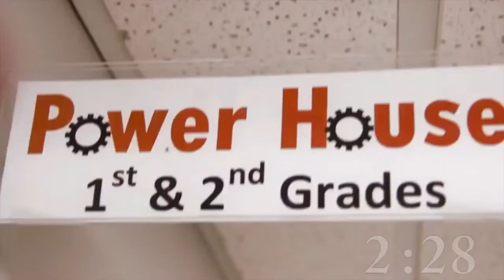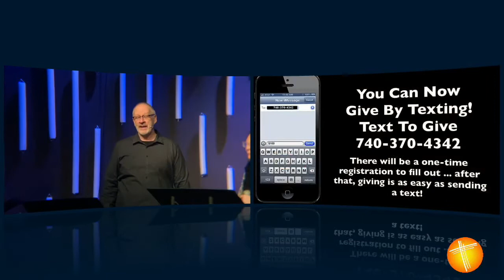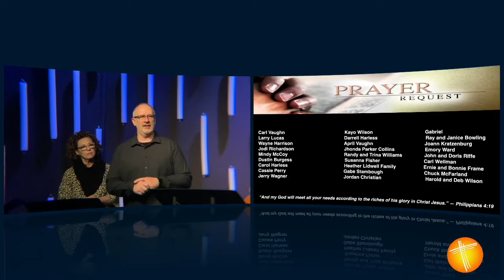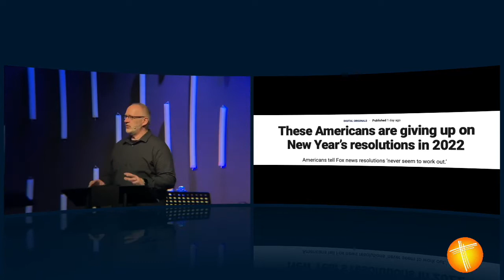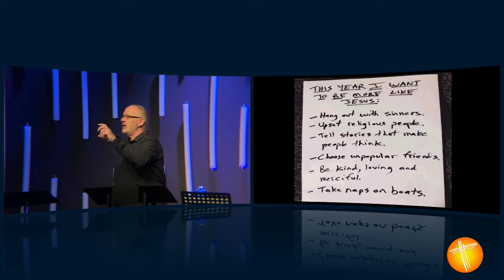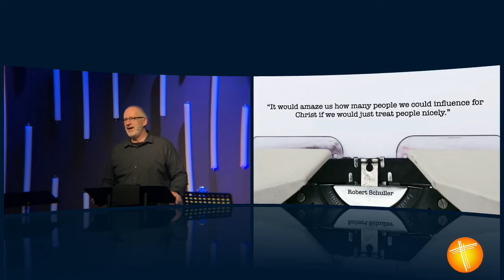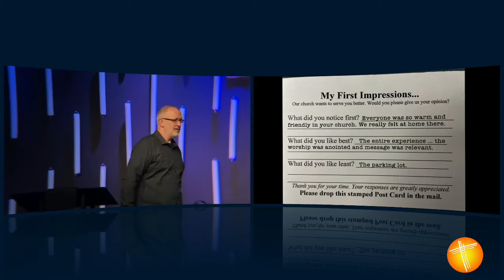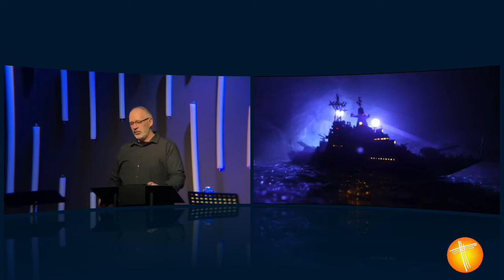A New Year's Simple Resolution